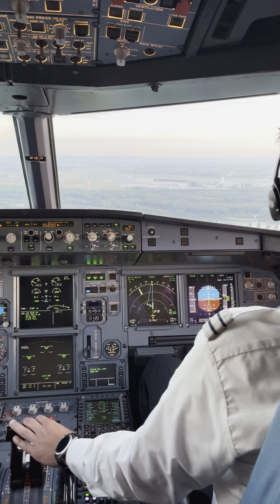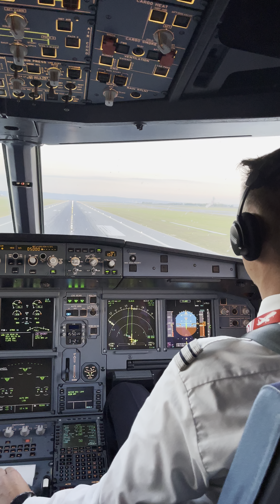Airbus A320: Short final & Touchdown - Vienna / WIEN (LOWW / VIE) [Real Flying 2021]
Endanflug und Touchdown nach Wien auf die Landebahn 16 (LOWW / RW16).
Short final and touchdown to Vienna on runway 16.